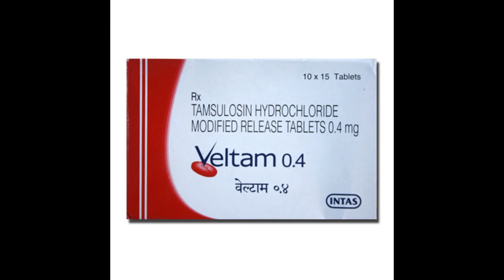veltam 0.4 tablet use side effect review in tamil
veltam 0.4 tablet review in tamil